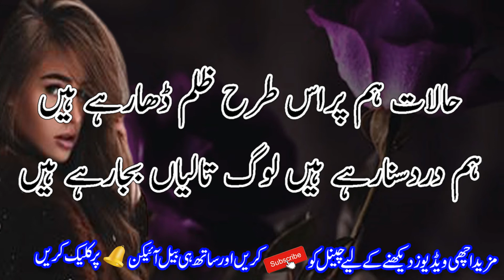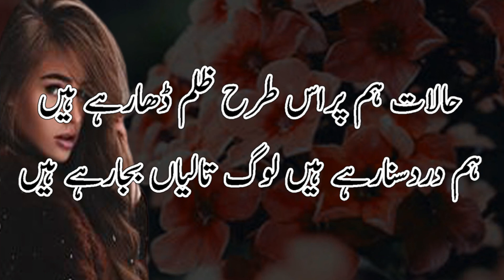Poetry ghazal || Urdu poetry || Urdu shayari || new poetry